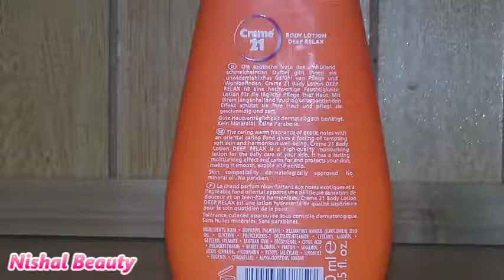Creme 21 Deep Relax Body Lotion|best lotion for winter Full Review In Urdu/hindi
Creme 21 for dry skin protects your skin from dehydration and adds vitamins. With natural Almond Oil, combined with further rich nourishing emollients it offers protective care especially for dry skin. In addition, with Vitamin E it moisturizes and protects the skin from harmful environmental effects. The rich, high quality formulation makes your skin every day touchably and visibly soft and supple. It looks naturally healthy and beautiful all day long. Creme 21 is easily absorbed, without any greasy or sticky feel. Dermatologically proven skin compatibility and efficiency.

Welcome to Nishal Beauty Channel

__/LINKS\_

♥Janssen Cosmetics Fairness Melafadin Day Protection Cream Full Review In Urdu/Hindi

♥Vatika Naturals Hair Styling Cream Uses & Benefits|Best Hair Styling Cream

♥Get Rid of Cracked Heels Completely just in 3 Days|crack heel repair cream

♥Hair Aid Softgel Capsule For Long,Strong,Thick  & Shiny Hair|Hair Fall Solution 100% Effective